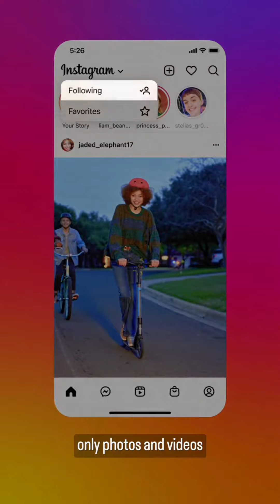How to Get Suggested and Recommended on Instagram Explore Page, Reels and Feed by Adam Mosseri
How to Get more views on Reels

How to get Instagram to Recommend you on Explore Page

How to increase your reach through Recommendations